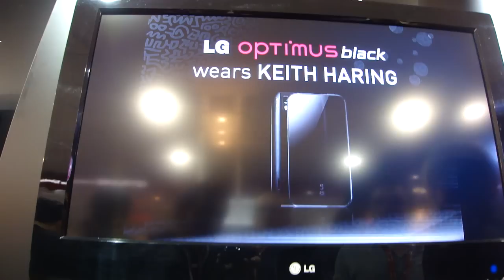LG Optimus Black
Présentation du LG Optimus Black avec les gestures